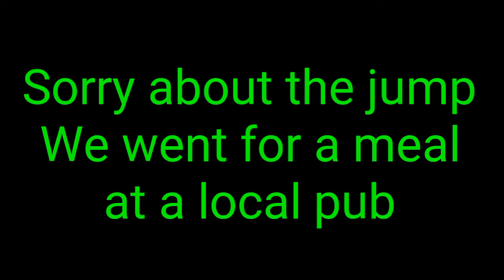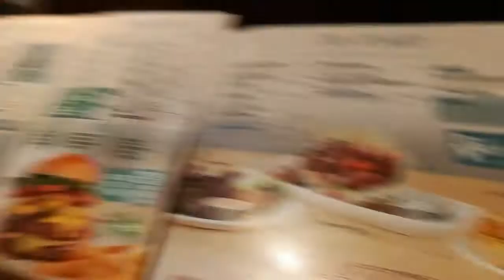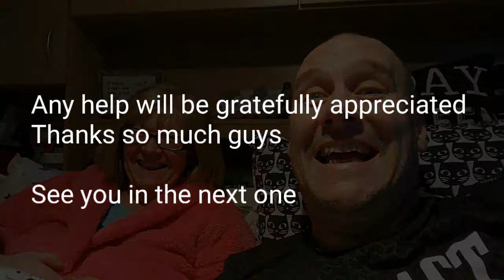Can you help us please?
Today is Steve's Day. We went out for a meal and went to visit Emma's new dog, Buddy, for the first time.
I have received notification from YouTube about demonetisation for all of my channels. I normally hate doing this but I am asking you lovely guys for your help.